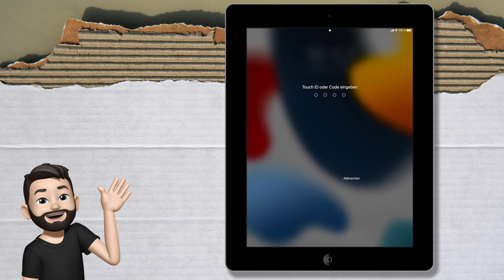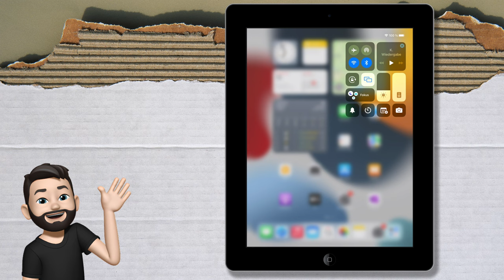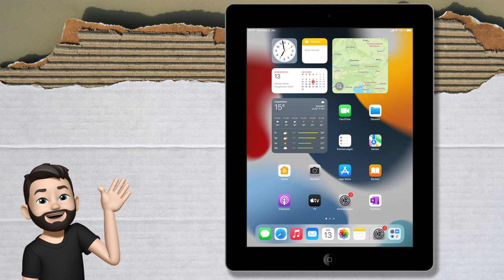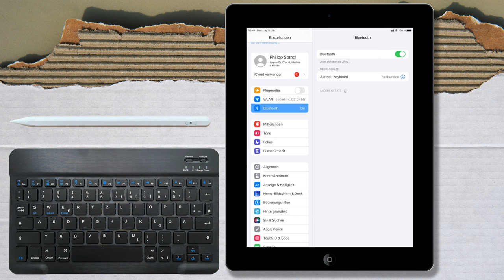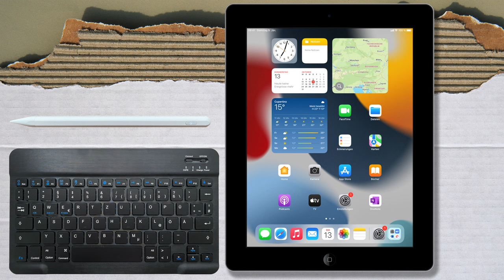iPad Grundfunktionen | iPad rocks | mathematik.rocks | Phil Stangl